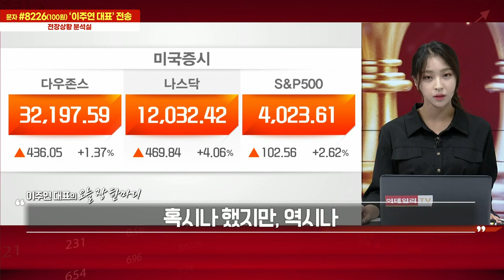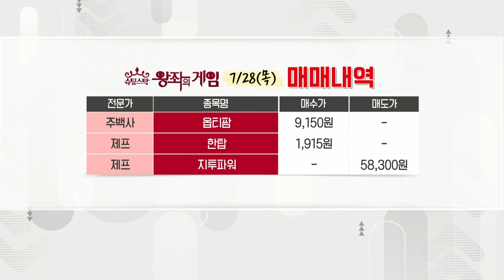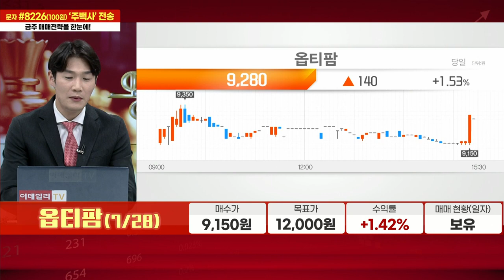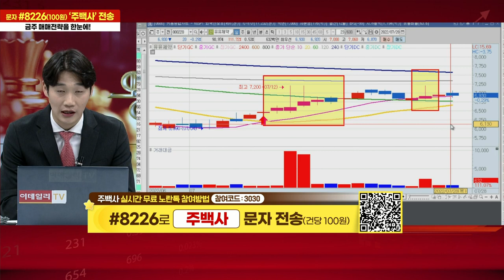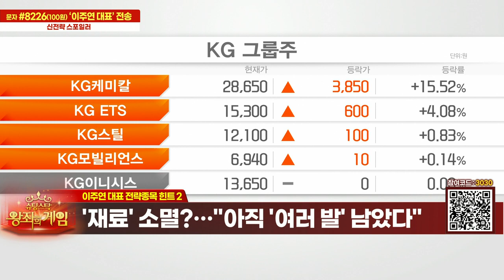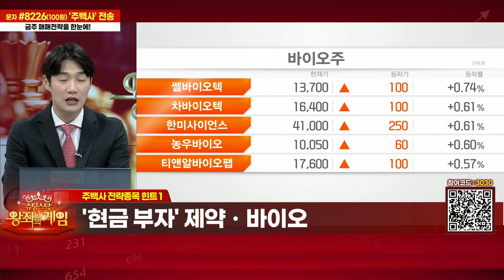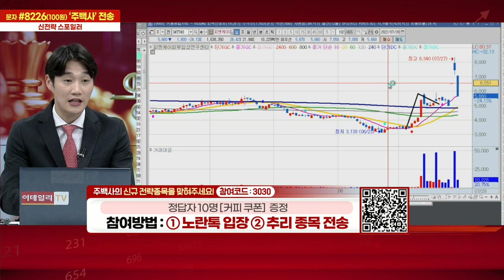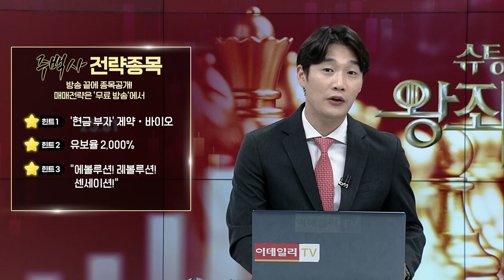슈팅스탁 왕좌의 게임 20220728